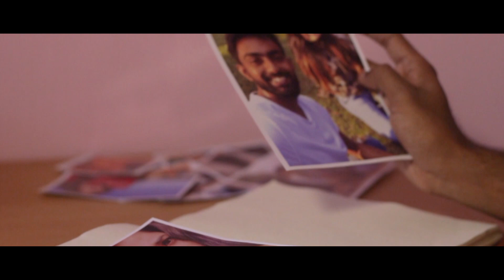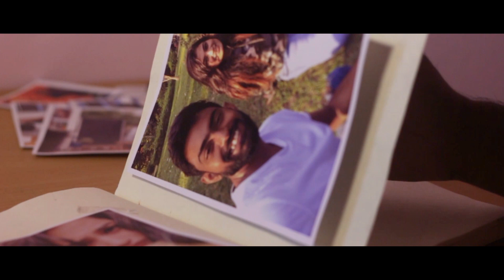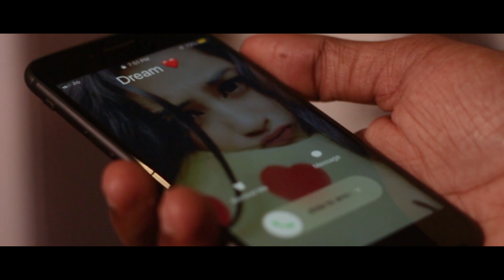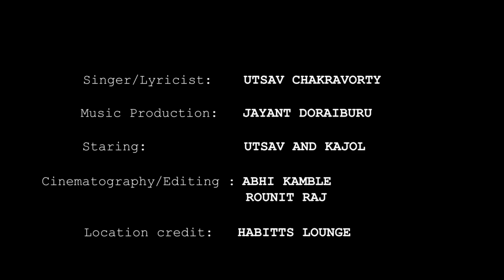Khawaab | Utsav Chakravorty | Feat Kajol Mukherjee | Official Video | Love Song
Doraiburu Studios presents "Khawaab", the latest single by Utsav Chakravorty.
A beautiful song beautifully orchestrated on guitar, piano and violin.

♫ Song Details ♫

♪ Song: Khawaab
♪ Singer: Utsav Chakravorty
♪Starring: Utsav Chakravorty & Kajol Mukherjee
♪ Lyrics:- Utsav Chakravorty
♪ Music Label: Doraiburu Studios
♪ Music Produced by- Jayant Doraiburu
♪ Additional Guitar by- Steven Ake
♪ Video By:- Abhi Kamble & Rounit Raj
♪ Location Courtesy:- Habits Lounge